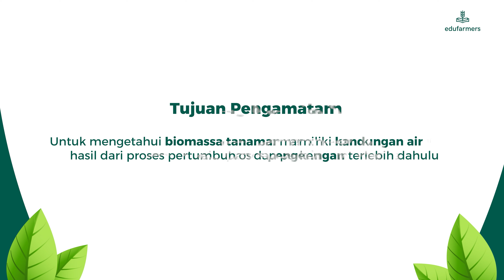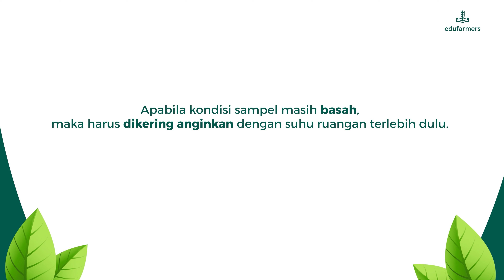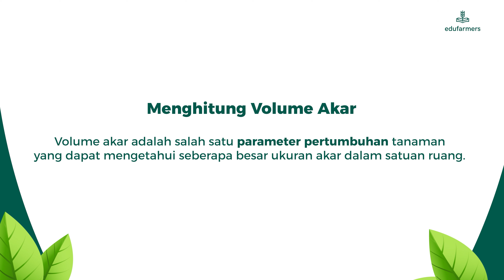Begini Cara Menghitung Bobot Segar Tanaman!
Halo Sahabat Edufarmers!
Tau gak sih? pada pengamatan generatif tanaman, ada beberapa variabel yang dapat kamu amati nih, diantaranya yaitu bobot segar hasil tanaman dan volume akar tanaman. Dengan mengamati beberapa hal tersebut, kamu dapat mengetahui hasil dari pertumbuhan dan perkembangbiakan tanaman yang kamu budidayakan.
Yuk, langsung saja kita praktekkan pengamatan generatifnya! Ini dia caranya!

00:00 intro (pengamatan generatif tanaman)
00:15 opening (cara menghitung bobot segar tanaman)
00:25 tujuan pengamatan
00:36 alat & bahan untuk mengetahui bobot segar tanaman
00:53 perhitungan bobot segar tanaman
02:09 menghitung volume akar
02:30 alat & bahan untuk menghitung volume akar
02: 41 cara menghitung volume akar
03:10 closing

Yayasan Edu Farmers International adalah yayasan yang
memiliki visi untuk meningkatkan sektor pertanian dan menurunkan prevalensi
stunting di Indonesia melalui pendidikan, pelatihan, peningkatan gizi, dan
program berbasis agrikultur yang berkelanjutan.